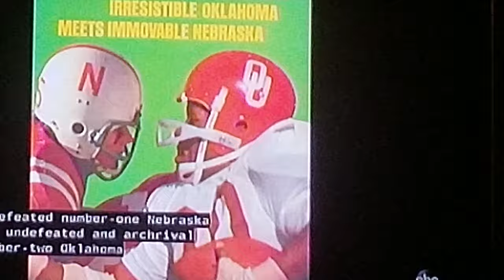A segment on Johnny Rodgers from ESPN'S Football is Us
Johnny Rodgers